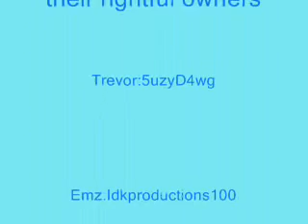My Drawings 1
Yes i take request some pictures are older than others first four i did last night last four i did a while back  just tell me what color ur character is , name , and if any details then i should be able to get it done